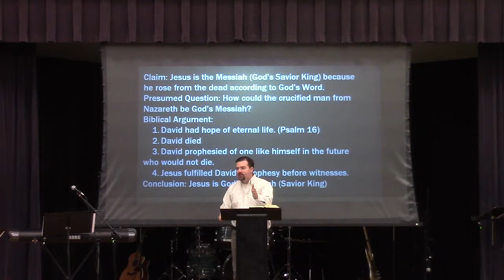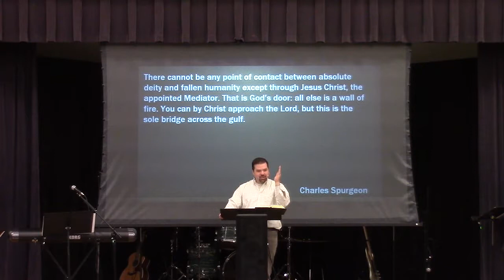Jesus Christ the Messiah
God's Old Testament Bible backs up the bold claim mentioned in Acts:  Jesus of Nazareth, the crucified one, is actually God's Messiah.  What God is doing He's doing in Jesus Christ.  Know this for certain.